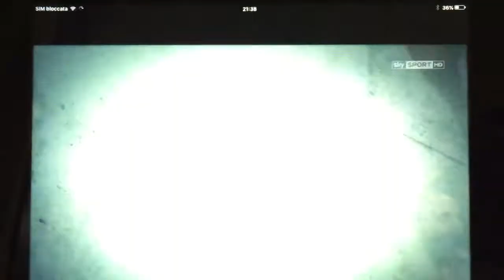Filloy da metà campo allo scadere 2 quarto. Gara 3 di finale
Finale Gara 3